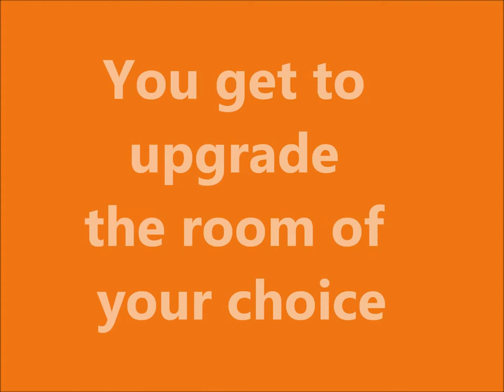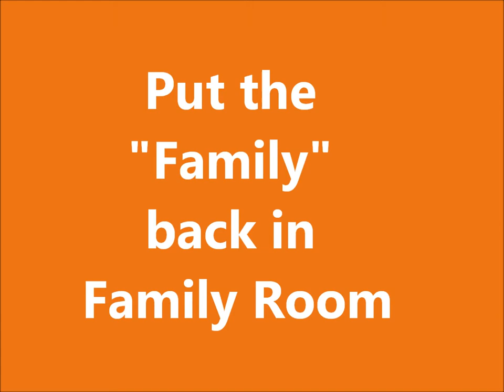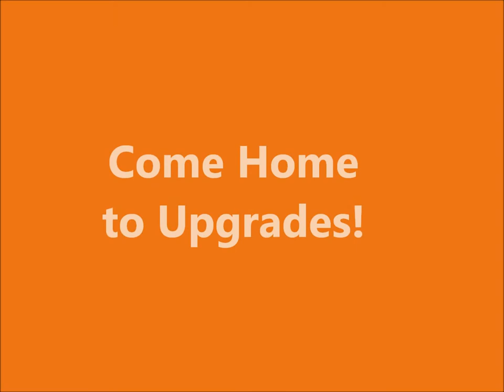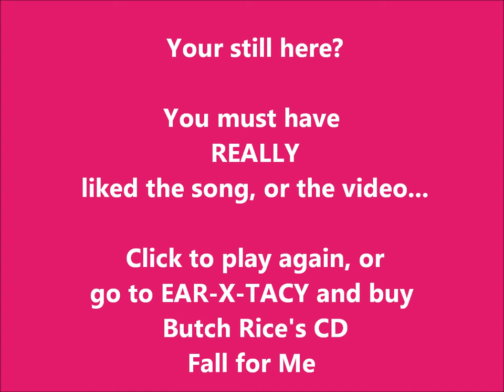Louisville KY Homes for Sale, Dominion Homes for Sale, Homecoming Event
New Dominion Homes. No Down Payment? No Problem! Louisville, LaGrange, Shelbyville, and Southern Indiana